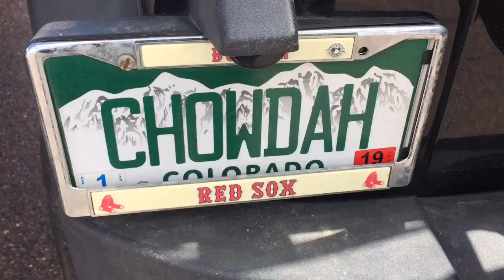LAINEY 4 HG